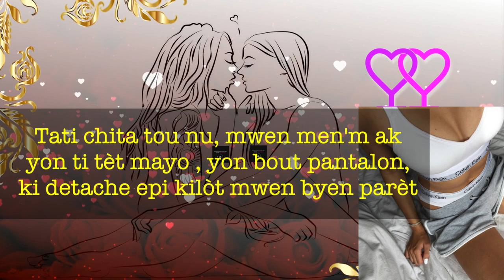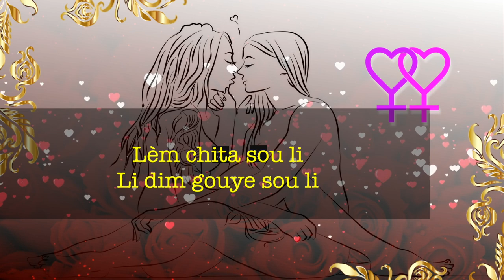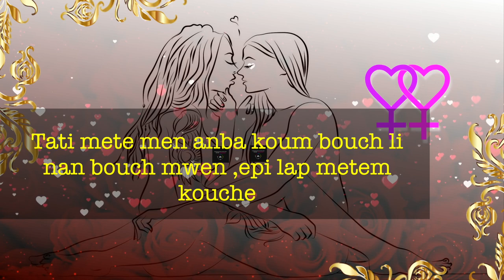Premye experiance madivin mwen, Istwa mwen ak matant mwen (Pati 2)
N.B: Istwa sa gen gwò mo ladann pa kite timoun gadel..